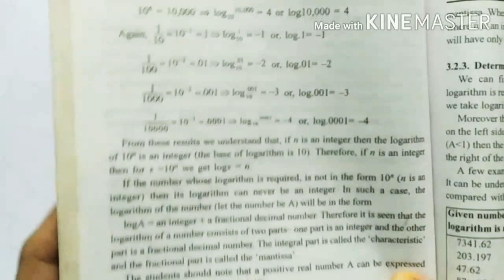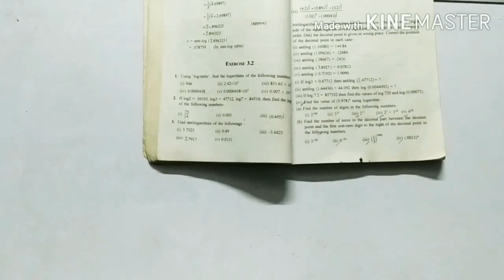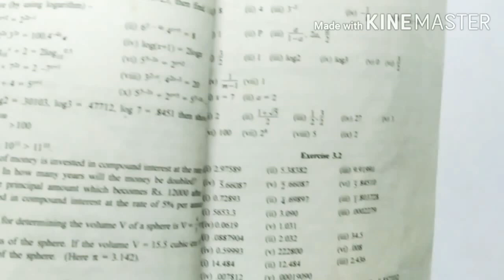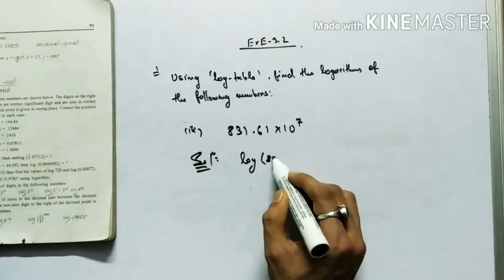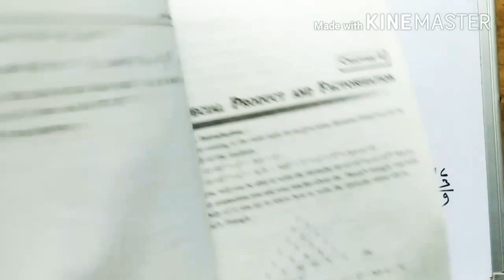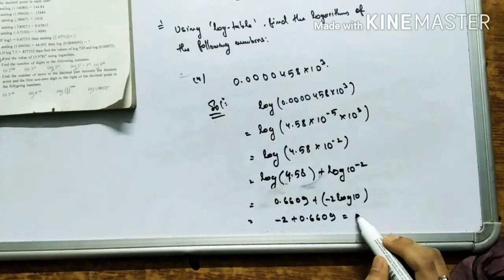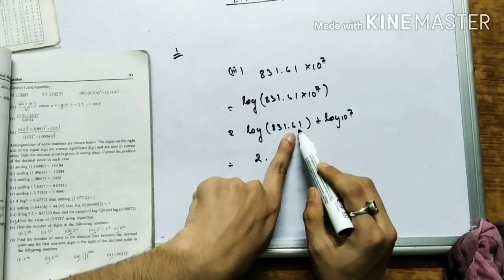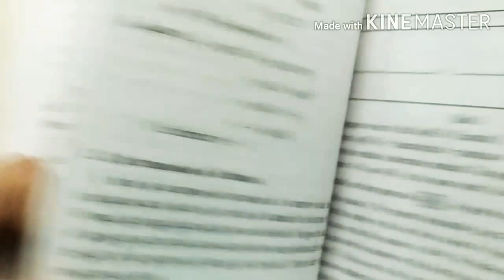Class 9 Adv Maths Exe 3.2 Logarithm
Characteristics and Mantissa